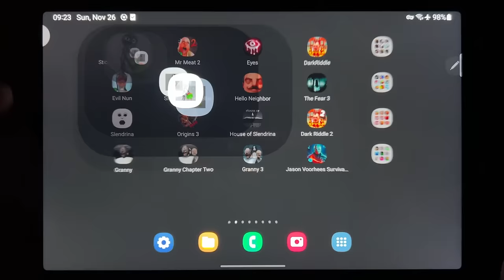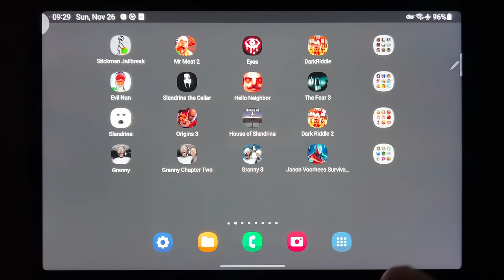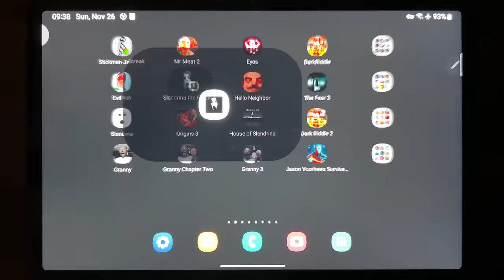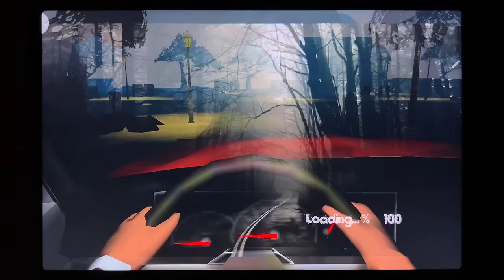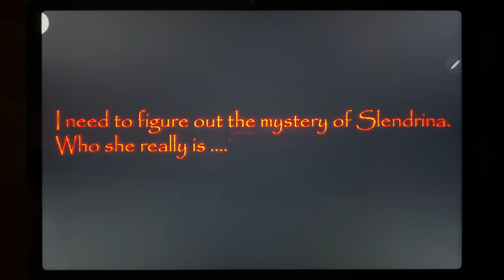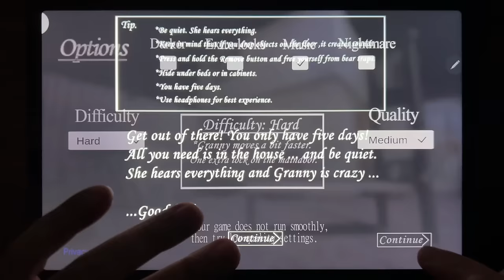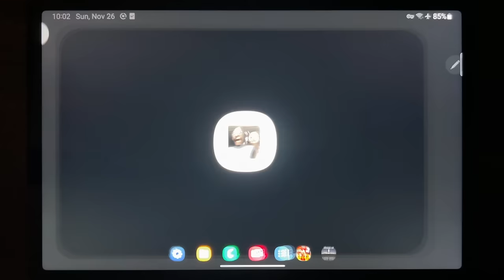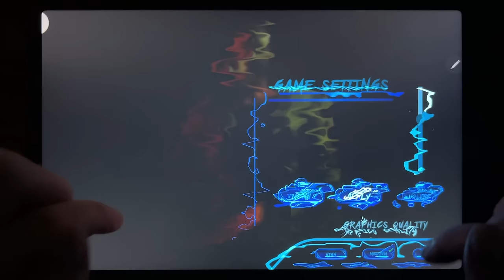Stickman Jailbreak, Mr Meat 2, Eyes, Dark Riddle, Evil Nun, Slendrina The Cellar, Hello Neighbor...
Stickman Jailbreak, Mr Meat 2, Eyes, Dark Riddle, Evil Nun, Slendrina The Cellar, Hello Neighbor, The Fear 3, Slendrina, Origins 3, House of Slendrina, Dark Riddle 2, Granny, Granny 2, Granny 3, Jason Voorhees Survival Game...